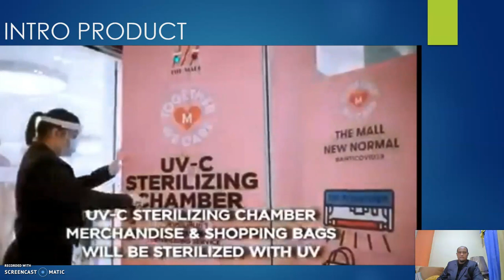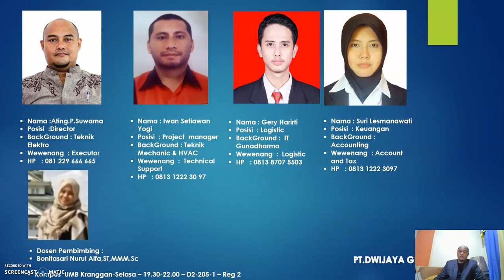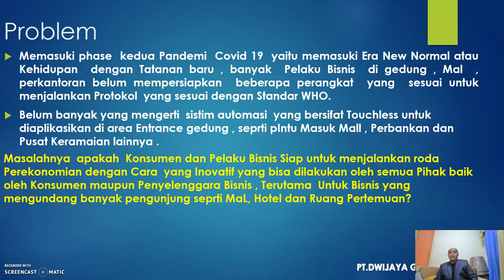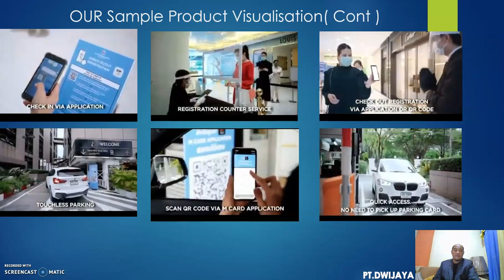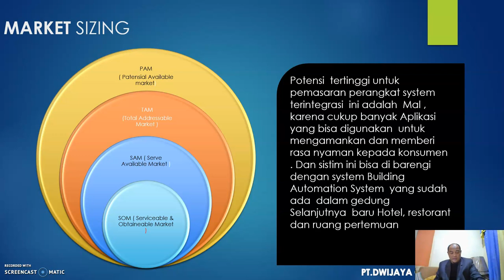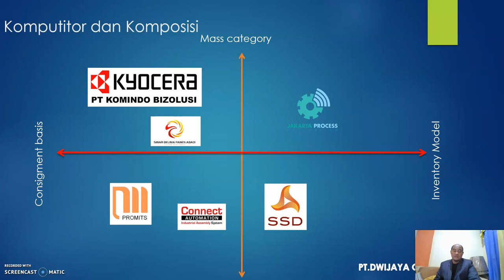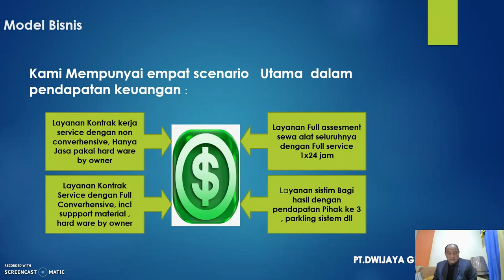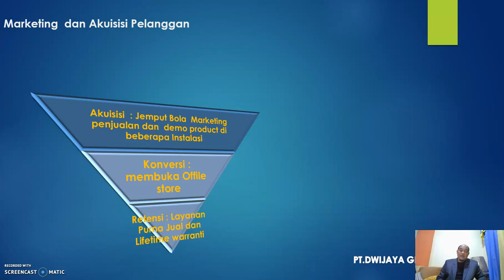AUTOMATION SYSTEM-ATING P SUWARNA-Kewirausahaan 1-ENFEST 2020